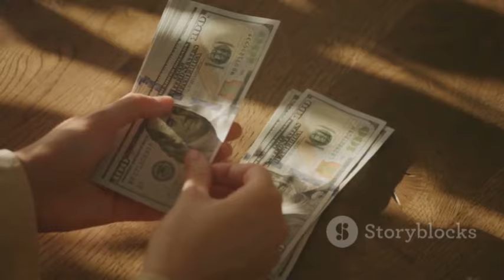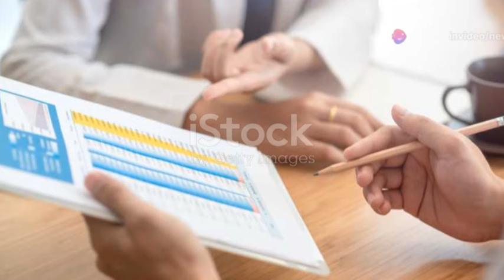HOW POWERFUL IS CHRIS MUTSVANGWA IN ZANU PF 😳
Get the inside scoop on just how powerful Chris Mutsvangwa is in ZANU PF in this eye-opening video. From SABC News to ZTN News, this is a must-watch!
Find out just how powerful Chris Mutsvangwa is in ZANU PF in this eye-opening video. Get the inside scoop on Zimbabwean politics and the latest news from Pabooster TV and ZTN News.Curious about Chris Mutsvangwa's power in ZANU PF? Watch this video to find out his influence in the party and what it means for the political landscape in Zimbabwe. From SABC News to ZTN News, we'll cover it all! paboostertv cccchamisaaitaHOW POWERFUL IS CHRIS MUTSVANGWA IN ZANU PF 😳nelsonchamisa cccZimbabwe godisinit mnangagwa zimbabwe zanupf emmerson news nelson zanupf zimbabweelections emmersonmnangagwa zimbabweelections2023 byelection2023 tendaibiti CHAMISA HAASI KUTYA ZVAITWA NACHAMISA HAASI KUTYA ZVAITWA NA TSHABANGUCHAMISA HAASI KUTYA ZVAITWA NA TSHABANGU PANECHAMISA HAASI KUTYA ZVAITWA NA TSHABANGU PANE PAAKUTYA ZVAITWA NA TSHABANGU PANE PAAKATAIKAKUTYA ZVAITWA NA TSHABANGU PANE PAAKATAIKA 😳 CCC CHAMISA ATAURA KUTI AVE KUPINDA PACHIGARO 😳CCC CHAMISA ATAURA KUTI AVE KUPINDA 😳ed mnangagwaZim New Live YTSccc chamisa yaita report on zimbabweSADC YAZOSVIKA, SECRETARY SERIOUS ABOUT RE ELECTIO elections,pabooster tvccc chamisasadc yati fresh electionsrumbidzai tvccc chamisa avhundutsa zanuzbc newstaffy themansadc reportSadc on zim election Sadc reportzbcTaffy ThemanSadc yati ngapinde mukomanaSadc yaramba kuti mnangagwa apinde pahuchairmanSabc😳Zbc newsZim News Live YTSkulliant tvIZVI NDOZVAPA CHAMISAIZVI NDOZVAPA CHAMISA MUKANAIZVI NDOZVAPA CHAMISA MUKANA WEKUPINDAIZVI NDOZVAPA CHAMISA MUKANA WEKUPINDA 😳CCC YAWANA MUKANAED MNANGAGWAMUKADZI WACHIWENGA😳CCC CHAMISA YAITANHEMHA DZA TSHABANGUCCC AMOS CHIBAYA AZOPEDZERACCC AMOS CHIBAYA AZOPEDZERA TSHABANGUCCC AMOS CCC AMOS CHIBAYA AZOPEDZERA TSHABANGUsengezo tshabanguCHABVONDOKA KU ZANU,CCC YANUNURA VANHUCCC YANUNURA VANHU FROM ZANUMA MP E ZANU PF AKUTOFUNGACHAMISA ASIMBISACHAMISA ASIMBISA CCCChamisa latestEd mnangagwaSadc final reportNHEMHA DZA TSHABANGU DZABUDITSWA PACHENA NE CCC 😳Chabvondoka ku zanu pf SADC yati fresh electionsCCC CHAMISACCC CHAMISA APIHWACCC CHAMISA APIHWA MUKANA CCC YAJAMUKACCC FADZAI MAHERECCC FADZAI MAHERE AZOWUDZALEGEND JOB SIKHALA ASIMUDZIRWAMAPURISA CHOKWADI CHINORWADZA 😳NewsSADC on zimztn newssadc on zim elections nelson chamisaFadzai mahere akandwa panze pe parliament nepoliceMapurisa akanda mamp e ccc panzeCcc chamisaGAMBAKWE MEDIAHStvLive ZimKulliant TvMBIRE TVPaBooster TvRumbidzai TvTshabangu interviewZbcZim newsZanu PfZimbabwe by elections 2023 resultsZimbabwe newsZtn newssabc newssadcsengezotshabanguzanu pfzim news live ytsNYAYA YE SADC FINAL REPORT PATABLE 😳tshabanguTSHABANGUCCC chamisaZtvZimbabwe by elections todayCCC yave ne moto mubhurugwaSadc on zimtshabanguCCC YAPINZA ZANU PF CHANDO 😳Chamisaalso watch these videos elections,zimbabwe elections 2023,zimbabwe elections 2023 live,zimbabwe elections 2023 latest news,zimbabwe elections 2023 date,zimbabwe elections 2023 latest,zimbabwe elections 2023 live updates,zimbabwe elections latest,zimbabwe elections live,zimbabwe elections 2023 live results,zimbabwe elections prophecy,zimbabwe elections announcement,zimbabwe elections and sadc,zimbabwe elections analysis,zimbabwe elections announcement live,zimbabwe elections al jazeera,zimbabwe elections analysis today,zimbabwe elections announcement 2023,zimbabwe elections 2023 al jazeera,zimbabwe after elections,zim elections announcement,al jazeera zimbabwe elections,au report on zimbabwe elections 2023,au on zimbabwe elections,afrobarometer zimbabwe elections 2023,about zimbabwe elections,au report on zimbabwe elections,african union on zimbabwe elections,aljazeera live tv news english zimbabwe elections,anc on zimbabwe elections,america on zimbabwe elections,zimbabwe elections bbc,zimbabwe elections bbc news,zimbabwe elections bulawayo,zim by elections results today,zimbabwe elections 2023 bbc,zimbabwe elections 2023 bbc news,zimbabwe elections 2023 bulawayo,zim elections 2023 bbc,zimbabwe election breaking news,zimbabwe elections 2023 breaking news,bbc news zimbabwe elections,bbc zimbabwe elections,bbc zimbabwe elections 2023,breaking news zimbabwe elections,bbc news zimbabwe elections 2023,bbc news live zimbabwe elections,british parliament on zimbabwe elections,bbc news live today zimbabwe elections,bbc news zimbabwe elections today,prophet bushiri on zimbabwe elections,zimbabwe elections counting,zimbabwe elections campaign,zimbabwe elections ccc,zimbabwe elections chatham house,zimbabwe elections campaign 2023,zimbabwe elections candidates,zimbabwe elections cnn,zimbabwe elections current news,zimbabwe elections commission,zimbabwe elections current results,current situation in zimbabwe elections